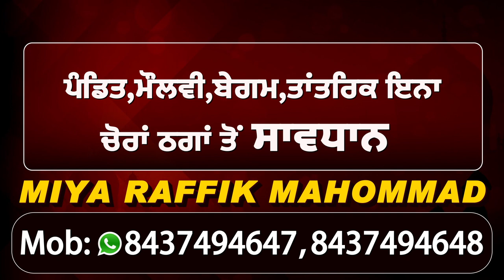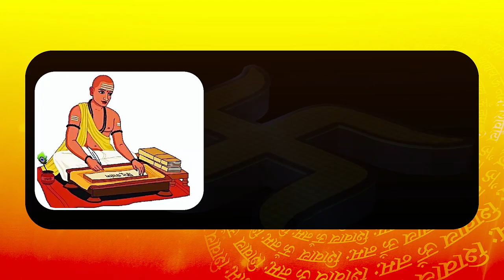Daman Phillaur ने Bikram Majithia को दी सलाह 'लोगों से मांग लो माफ़ी'